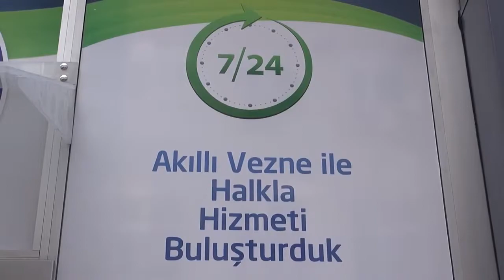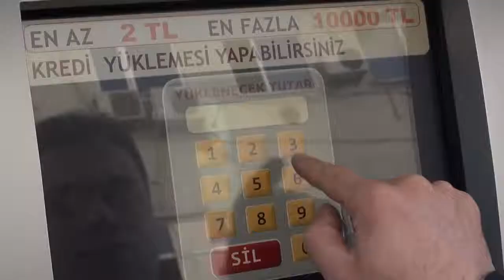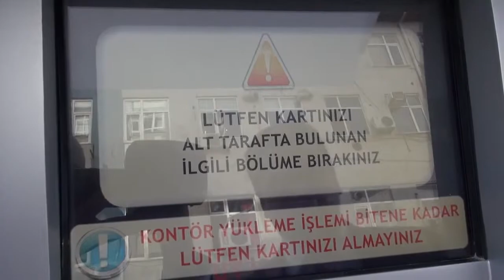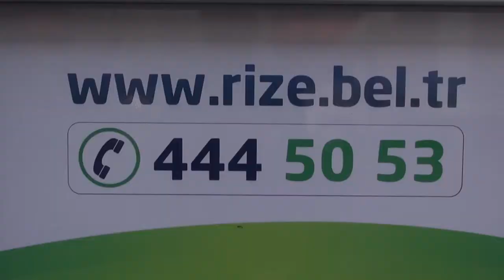Rize Belediyesi’nden Akıllı Vezne Sistemi VİDEO İZLE www portalrize com